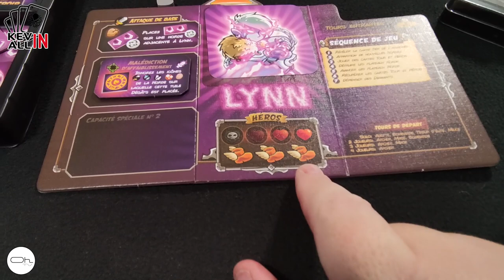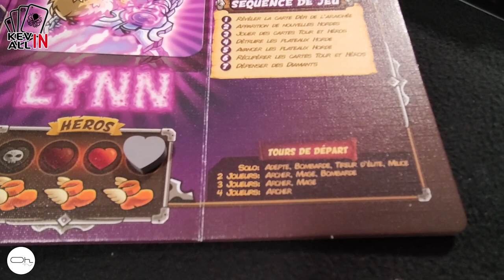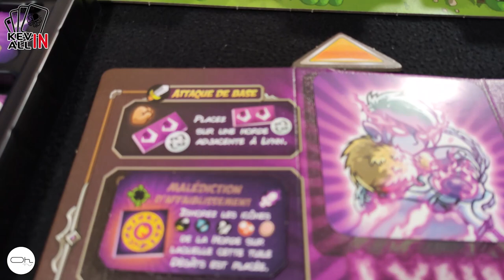Let'sPlay Kingdom Rush scénario 2 FR